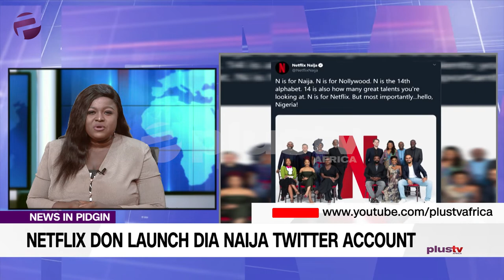Netflix Don Launch Dia Naija Twitter Account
Dem say Netflix don get presence for Naija. Duia verified twitter handle share wan Netflix customized photo wen e feature pepo like  Mo Abudu, Adesua Etomi, Kate Henshaw, Bankole Wellington, Richard Mofe Damijo, Kunle Afolayan, Omoni Oboli and other key players for the Nollywood industry, with the caption - N na for Naija. N na for Nollywood. N na the 14th alphabet.

Ramsey Nouah, Actor and Director joined us via phonecall.